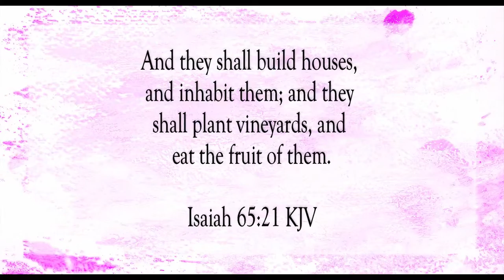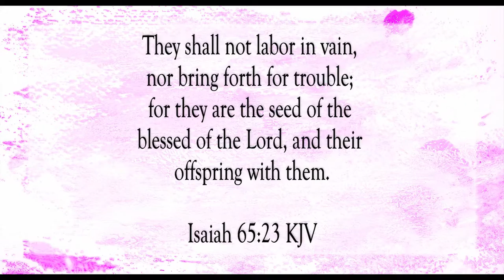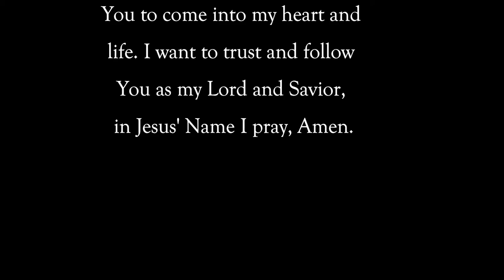I Will Hear and Answer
Scripture of the Day! I will hear and answer!